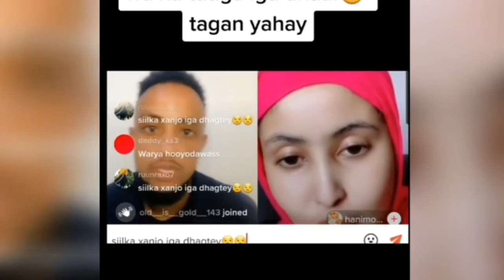somali tiktok party2 challenge waali ah ...